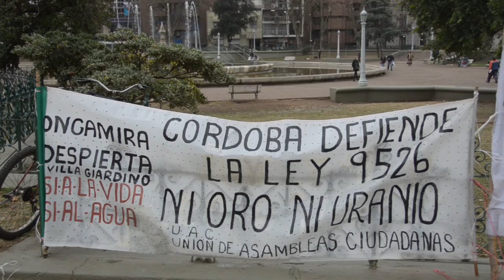Córdoba le dice NO a la minería contaminante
El Tribunal Superior de Justicia rechazó el pedido de inconstitucionalidad de la ley 9526. En Córdoba, las actividades mineras contaminantes continúan siendo ilegales. Entrevista a Mirta Antonelli.